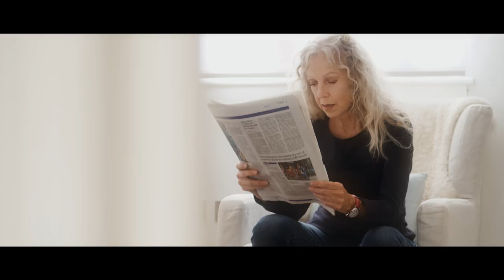Hide Away - Judy Granville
A rock reflection on the global lockdown predicament.